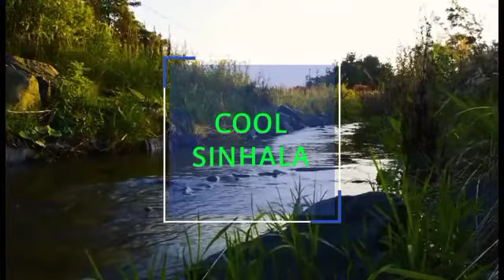අංගුලිමාල පාඩම අමතක නොවෙන්නම ඔන්න 🤗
Sound effect -Clam River
Audio and Video Recoded By Sonny Fascia

සිංහල විෂය ඉතාමත් ලේසි විෂයක් බවට පත් කිරීමට තමයි මෙම සියලුම videos  මෙම CHANNAL එක තුල UPLOAD කිරීම සිදුවන්නේ 💙🔥
මේක තමයි සිංහල විශය ලේසි කරන COOL SINHALA CHANNAL එක
එකතු වෙන්න හැමෝම 👊🔥
VIDEOS යාලුවන්ටත් දෙන්න මේ විශය කරුනු ඉගෙන ගන්න 👊🔥
    ගෙනියන්නම් ඔයාව A9කට කිසිම අමාරුවක් නැතිව ❤️❤️❤️
CHANNAL එක මාර වෙනස් CHANNAL එකක් ලංකාව තුල පවතින 🤩
එකතු වෙන්න
වෙනස වටහා ගන්න
ඔබ වෙනුවෙන් කර ඇති මෙම CHANNAL එකේ VIDEO බැලීම තුලින් ඔබව සිංහල විශයේ ශූරයකු කරවනු ලැබේ.💙💙

CHANNAL එක තුල සියලුම පාඩම් වලට අදාල VIDEOS ගනනාවක් සම්පූර්ණ වශයෙන් පල කල තිබේ .

2021 O/L අයට උපරිම උදව්වක් කරන්න මෙම CHANNAL එක බැදී සිටිනවා.
2022 O/L කරන අයට ONLINE CLZ ඉගෙන්වීම් රටාවක් ආරම්භ කර තිබේ.
එකතු වෙන්න කැමති අය දන්වන්න.🔥
❤️❤️free ❤️❤️❤️

🔥7 DAYS SYSTEM PLAN 🔥

සුබ දවසක් ❤️🌎